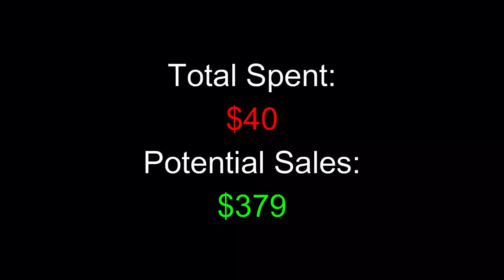He Said NO! When I Tried to Buy THIS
I'm always trying to buy something that isn't for sale. He Said NO! When I Tried to Buy THIS.